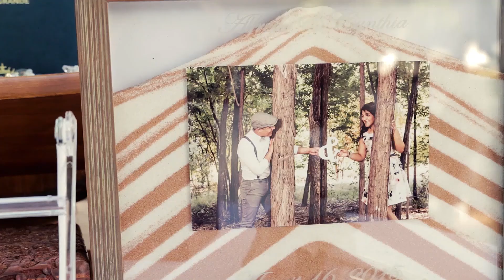Cynthia & Alfredo wedding highlight video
Bestuche team captured this couples eternal memories through the lenses of our cameras.
We are truly privileged to have been involved in Cynthia and Alfredo,s  wedding day memories.